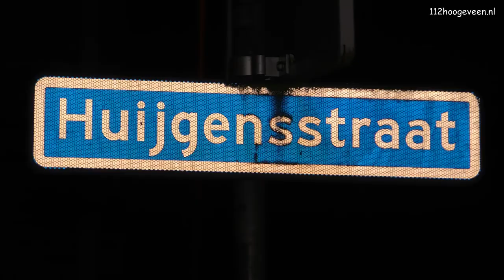Hoogeveen autobrand aan de Huijgensstraat 2-1-2021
In de nacht van vrijdag op zaterdag was het weer zover, toen stond er in Hoogeveen weer een auto in brand.

Om tien voor half vijf werd de blusgroep C van de Hoogeveense brandweer gealarmeerd voor een een auto brand in de Huijgensstraa. Ter plekke was er een beginnend brandje bij het rechter voorwiel en onder de motorkap. Door snel het vuur te blussen, kon de brandweer voorkomen dat de Audi helemaal uitbrandde. De politie doet onderzoek naar het ontstaan van de brand; brandstichting is zeker een optie.

Hoogeveen: car burned down on Huijgensstraat

In the night from Friday to Saturday it was that time again, when another car was on fire in Hoogeveen.

At half past four, extinguishing group C of the Hoogeveen fire brigade was alerted for a car fire in the Huijgensstraa. On the spot there was a starting fire at the right front wheel and under the hood. By quickly extinguishing the fire, the fire brigade was able to prevent the Audi from burning out completely. The police are investigating the origin of the fire